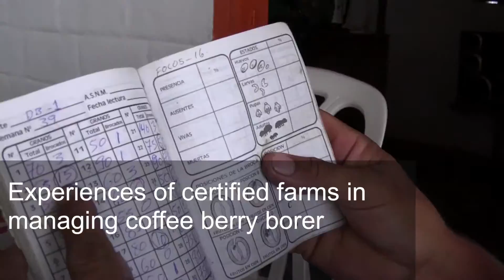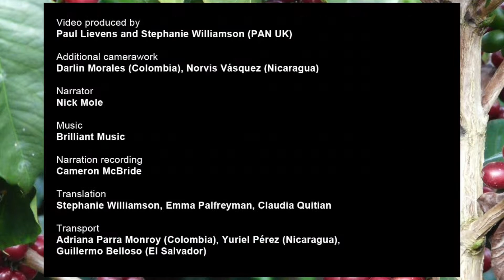Growing Coffee without Endosulfan - Trapping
As a persistent organic pollutant under the Stockholm Convention, the hazardous insecticide Endosulfan needs to be phased out globally. This video series shares how farmers are using safer alternatives to manage the Coffee Berry Borer -- a tiny beetle which can cause serious damage to the coffee beans.